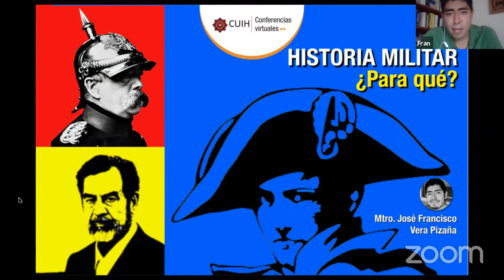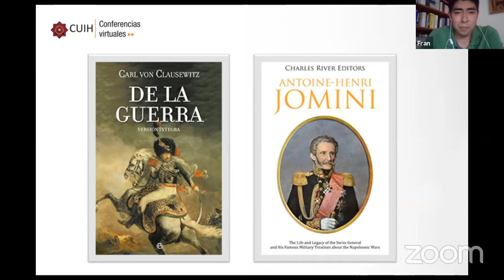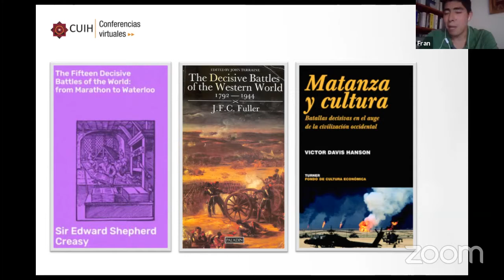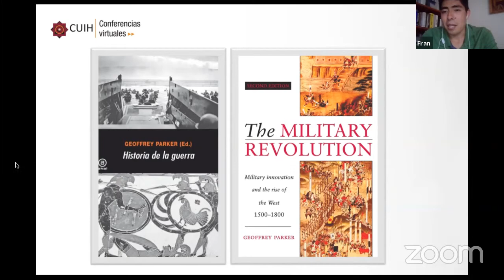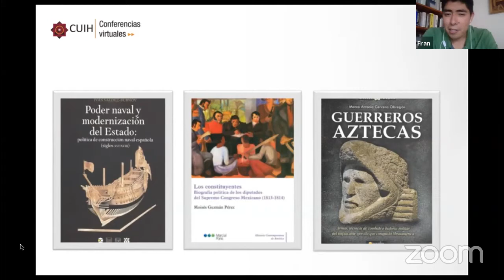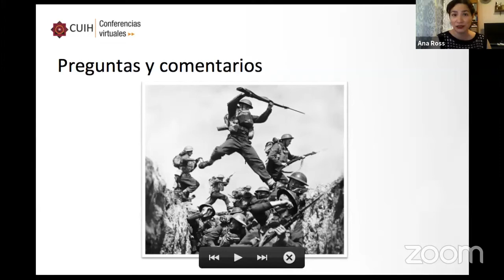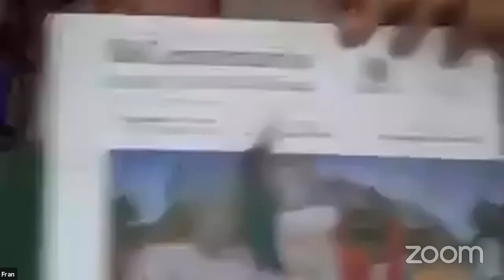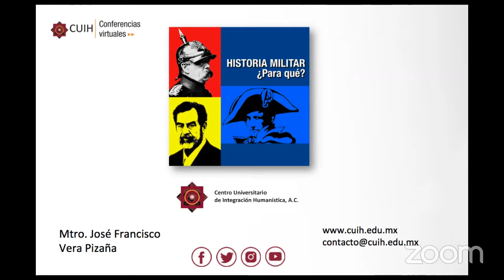Historia Militar ¿Para Qué?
Existen muchos mitos en torno a la historia militar que aun perduran en la mente de las personas. Generalmente se asocia con el estudio de las batallas y de los grandes hombres, o con la recreación de las piezas de tecnología. Incluso llega a utilizarse para justificar discursos políticos e ideológicos a partir de la cultura popular. Sin embargo, la historia militar va más allá, por lo que en esta conferencia buscaremos resolver dudas y ofrecer una visión general de los alcances y limitaciones del estudio de la historia militar.